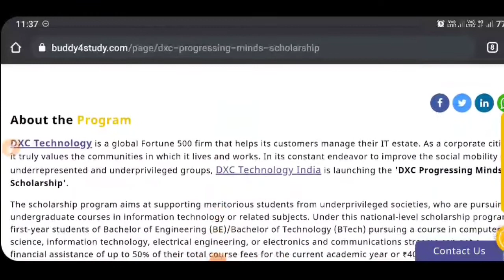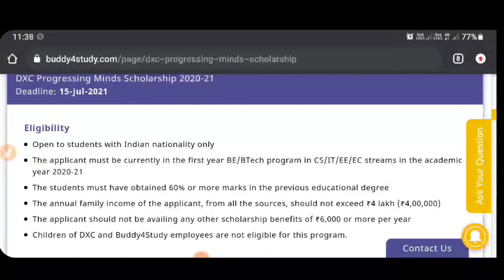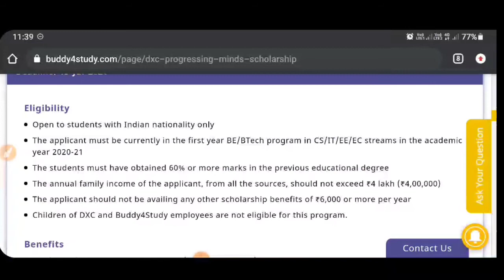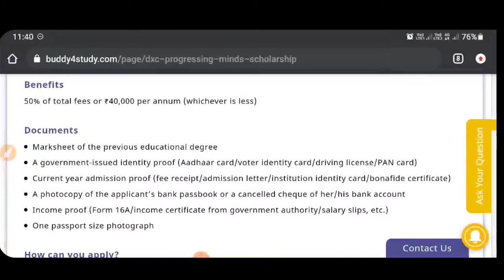Latest Scholarship 2021 DXC Processing Minds Scholarship 2021 | DXC Scholarship Odisha Scholarship